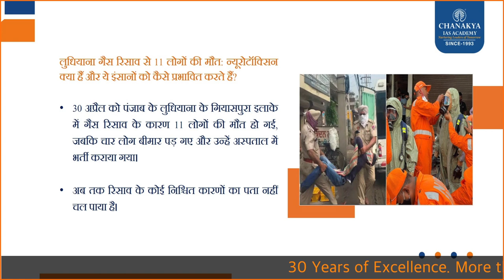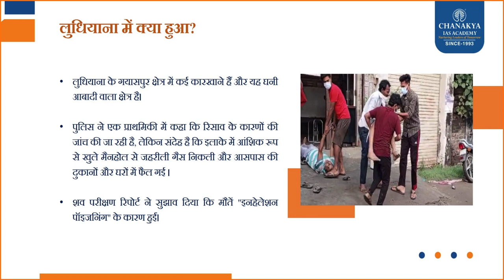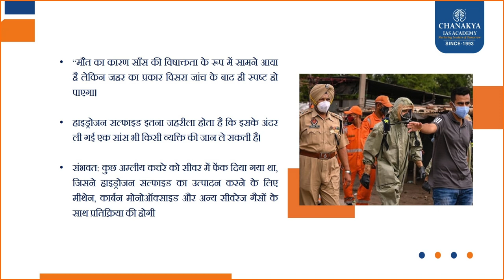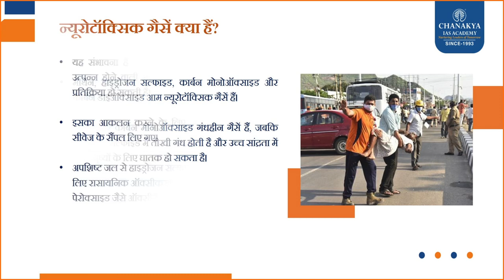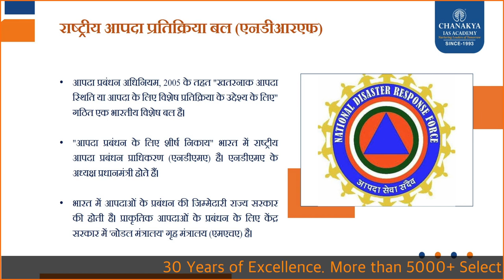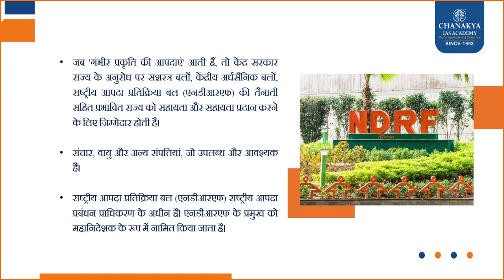What Is Ludhiana Gas Tragedy? What Led To The Death Of 11 People In Giaspura? Current News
What Is Ludhiana Gas Tragedy? What Led To The Death Of 11 People In Giaspura? Tragedy struck the thickly populated Giaspura Sunday morning when 11 people, including five of one family and three from another, died allegedly after inhaling toxic gas, suspected to be Hydrogen Sulphide.